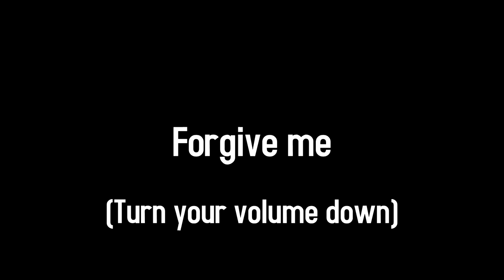Totally Accurate Battle Grounds Memes (Unfinished)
I never regained the motivation to finish this video so I am uploading what I have of it. A lot of things in my life have changed recently so I might have more time to work on videos now. We'll see.